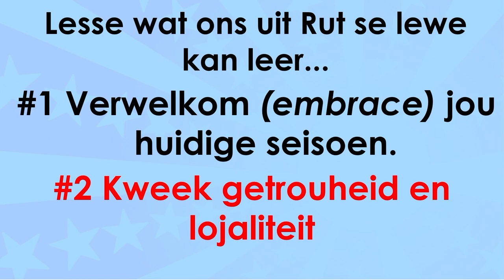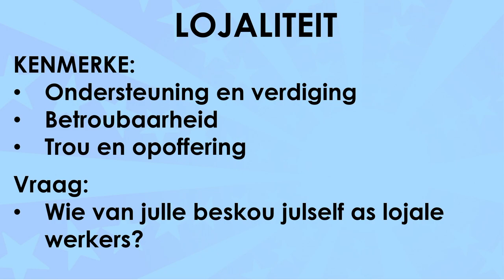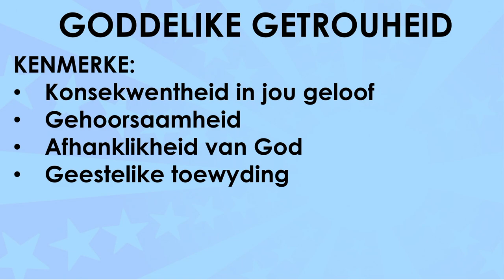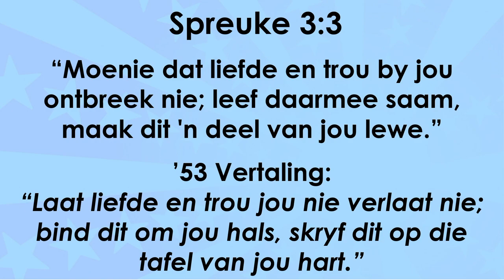Kweek getrouheid en lojaliteit - Blom waar jy geplant is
Hierdie is 'n uitknipsel van die preek: Rut - Blom waar jy geplant is [Gewone mense - Deel 8]